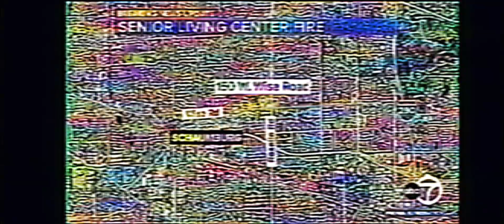abc 7 Chicago eyewitness news at 6pm in analog ( July 14)